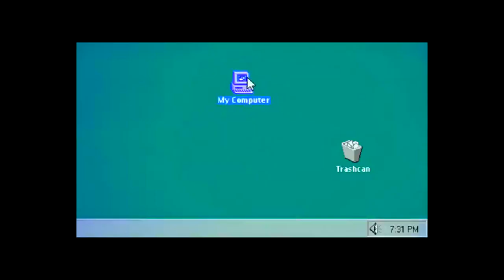Respawn Simulator ! | Heroes and Generals (Funny Moments Ep.24)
PLEASE READ THE description for Music( ͡° ͜ʖ ͡°)

Give a Like on Steam Helps A Lot !!! Thank YOU !
Thanks for supporting me .  ᕦ( ͡° ͜ʖ ͡°)ᕤ